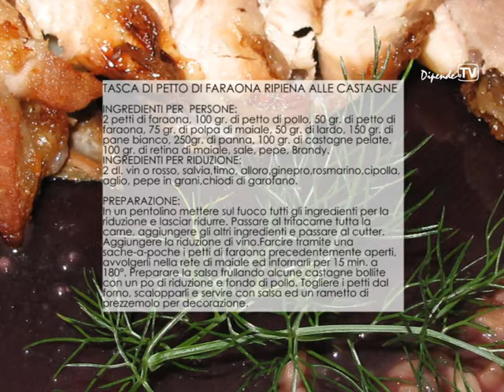RICETTE DELL'ISTITUTO ALBERGHIERO CATERINA DE MEDICI DI DESENZANO,TASCA DI FARAONA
Dipende.TV presenta: Il menù di Natale in collaborazione con l'Istituto Alberghiero "Caterina de Medici".